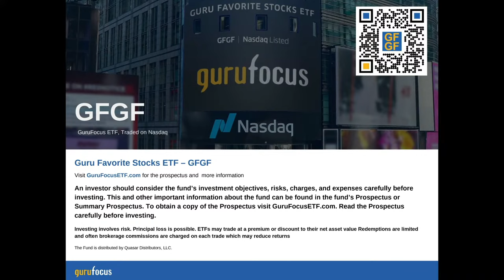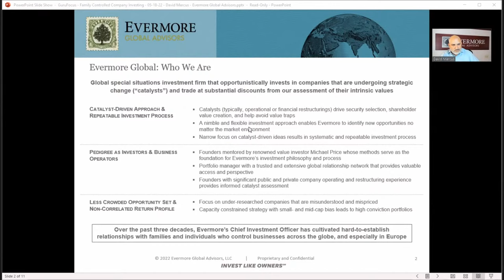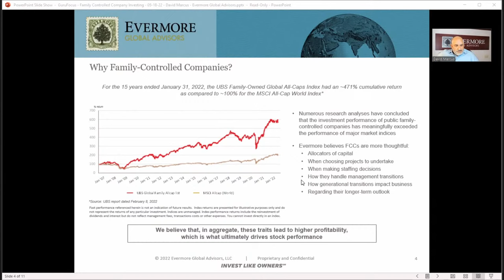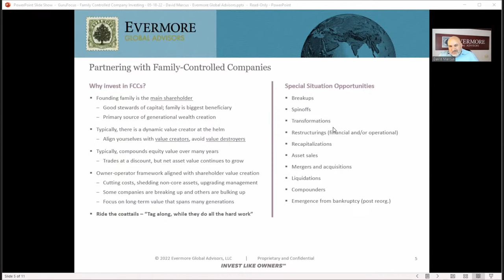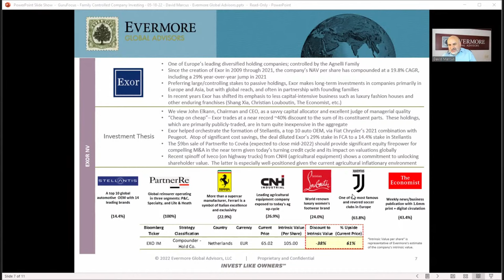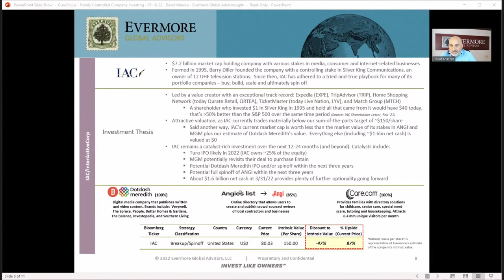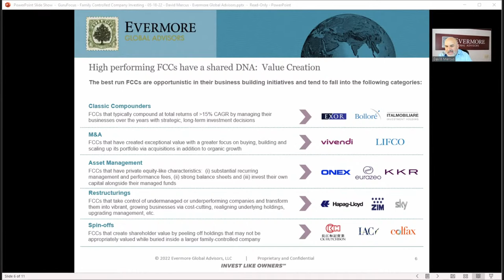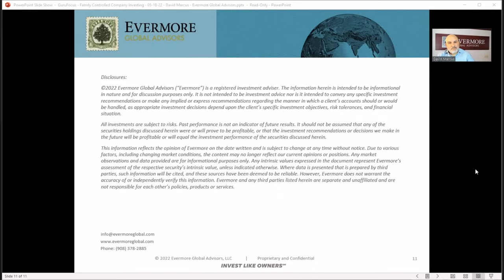Value Investing Live: David Marcus on High-Performing, Family-Controlled Companies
Note: Beginning introduction removed due to technical issues. See below for more information about David Marcus.

David E. Marcus is Co-Founder, Chief Executive Officer and Chief Investment Officer of Evermore Global Advisors, LLC.

He co-founded the firm in 2009. David is portfolio manager of the Evermore Global Value Fund and our separate account portfolios.

Beginning his career in 1988 at Mutual Series Fund, where he was mentored by renowned value investor Michael Price, David rose to manage the Mutual European Fund and co-manage the Mutual Shares and Mutual Discovery Funds, representing over $14 billion in assets. He also served as director of European investments for Franklin Mutual Advisers, LLC.

In 2000, David founded Marcstone Capital Management, LP, a long-short Europe-focused equity manager, largely funded by Swedish financier Jan Stenbeck. After Mr. Stenbeck passed away in 2002, Mr. Marcus closed Marcstone, co-founded a family office for the Stenbeck family, and advised on the restructuring of a number of the public and private companies the family controlled.

David later founded and served as Managing Partner of MarCap Investors LP, which was seeded by Dan Stern of Reservoir Capital. At MarCap, Mr. Marcus managed a European small cap special situations fund from 2004 to 2009. At MarCap, David took large positions in small- and mid-cap companies, and, in a number of situations, took board seats to help set strategy and guide restructuring efforts.

David graduated from Northeastern University in 1988 with a B.S. in Business Administration and a concentration in Finance.

He returned with updated stock ideas and market insights.

$EXXRF $XPAR:BOL $XPAR:VIV $OSTO:LIFCO $KKR $XPAR:RF $ZIM $IAC

00:00 Intro
01:05 Welcome
01:50 Background
08:30 Definition of Family-Controlled Companies
09:20 Why FCCs
11:50 Partnering With FCCs
19:40 Examples of FCCs
20:30 Exor
25:00 Bollore
26:20 Vivendi
27:40 Lifco
29:45 KKR
30:50 Eurazeo
31:25 ONEX
32:00 Hapag-Lloyd
36:15 Zim
40:20 IAC/InterActive
46:30 Market Summary & Benefits of FCCs
48:40 Questions
1:06:45 Goodbye
1:07:26 Outro